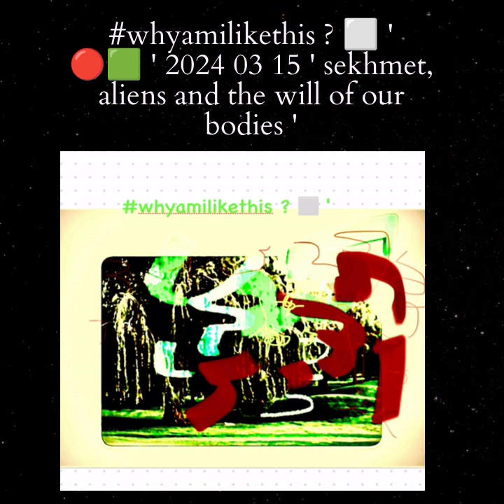whyamilikethis ? ⬜️ ' 🔴🟩 ' 2024 03 15 ' sekhmet, aliens and the will of our bodies '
in this episode of whyamilikethis ? ⬜️ ' 🔴🟩 '     @nobuhojimichaan and other members of thepot hold space for a transmission relating to a discussion in the broom 🧹 discord about the goddess sekhmet and animalistic characterizations of deities '

@saa91 shared an experience he had of mantid-like consciousness (in @nobuhojimichaan 's words) and then @nobuhojimichaan talked about the energetic currency of the body thru the lens of mitochondria and adenosine triphosphate and how it relates to sekhmet and the way she is characterized in current time by many "egyptologists" '

finally, he talked about the miracle of interpersonally recognizable experiences that r transmitted from the body of the one and received in our separate bodies in the space time of the gravitational terma we sometimes call "earth" or "tiamat~gaia" '

whyamilikethis ? ⬜️ ' 🔴🟩 ' is a container held by @nobuhojimichaan in thebroom '

if u would like to support whyamilikethis ?

if u would like to join whyamilikethis ? ⬜️ ' 🔴🟩 ' live then u can join us in thebroom Discord